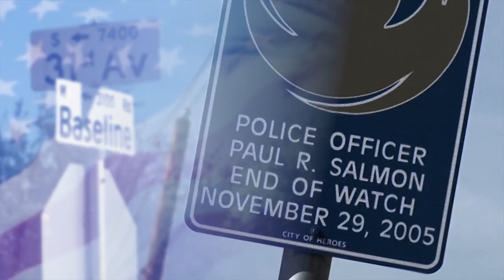Memorial Marker for Officer Paul Salmon-Phoenix Police Department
On November 29, 2005, Phoenix Police Officer Paul Salmon was responding to a domestic violence call in south Phoenix. His vehicle left the roadway for unknown reasons and crashed into a light pole at the intersection of Baseline Road and 31st Avenue. A resident reported the accident and the Phoenix Fire Department extricated him from the vehicle. He was transported to
St. Joseph's Hospital and Medical Center where he died the following day.

Officer Salmon had served with the Phoenix Police Department for only 6 months. At the time of his death he was survived by his parents, two sisters, and four brothers.

We honor and remember his sacrifice.